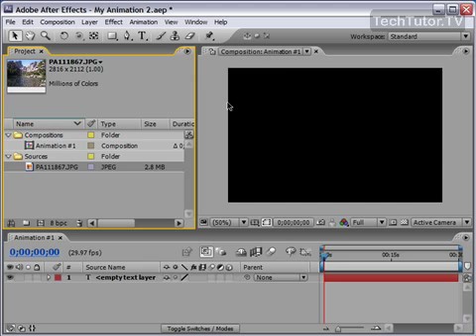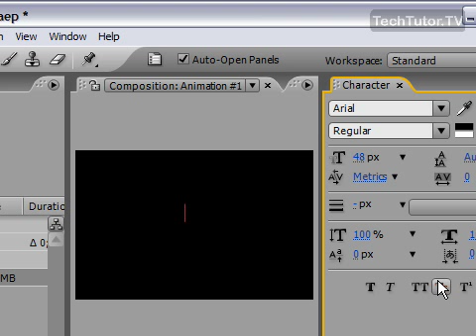Add Text in After Effects CS3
See a higher quality video on TechTutor.TV! Text can be added to an Adobe After Effects CS3 composition and then edited to get a particular font, color, style or other text option. In this video tutorial, you will learn how to add text in After Effects CS3. See higher quality tutorials all for FREE